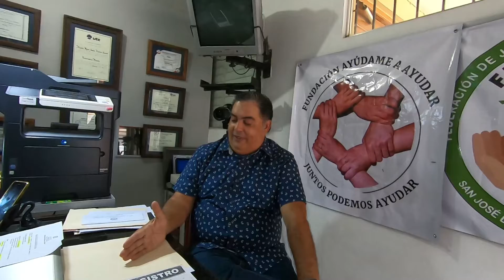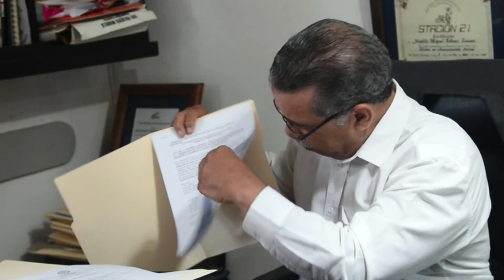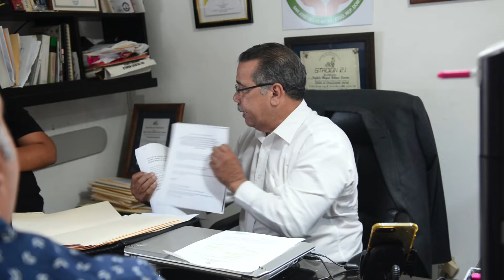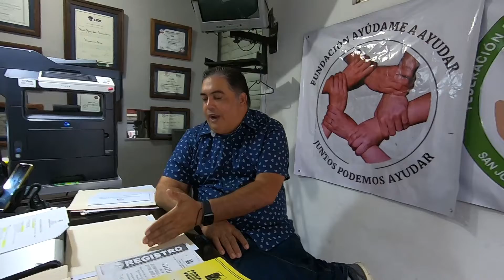FEDERACIÓN, CONSEJO Y JUNTAS DE VECINOS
¡Blog diverso sobre entretenimiento, actividades y mucho más!
mi version . . . es tu version